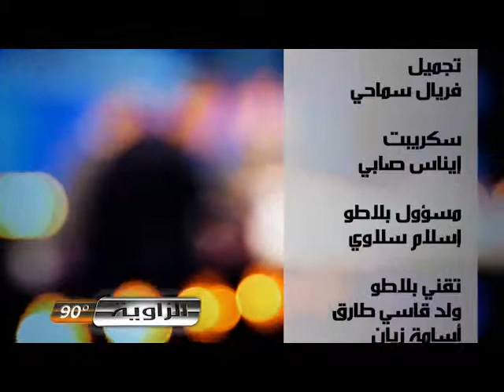الزاوية 90 - العدد الرابع ( الجزء الثالث) El Zawiya 90 - 4em EPS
"الزاوية 90" حصة رياضية أسبوعية كل يوم اثنين على الساعة التاسعة ليلا، والتي ينشطها الصوت الإذاعي، كمال مهدي .